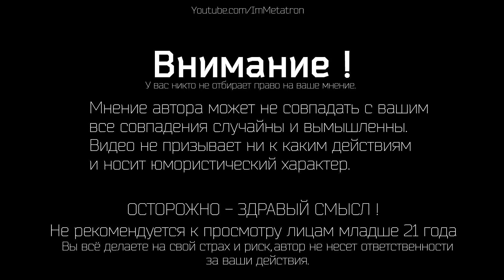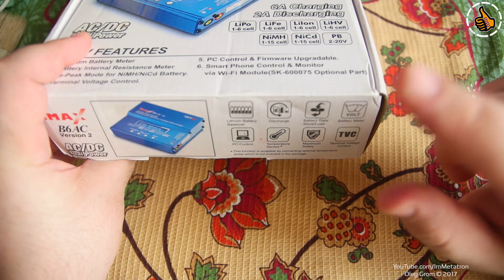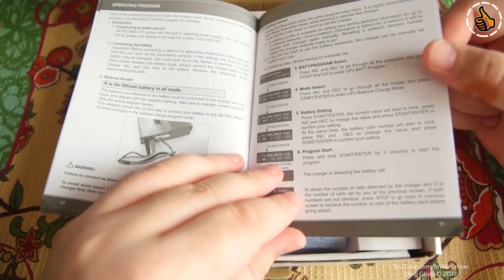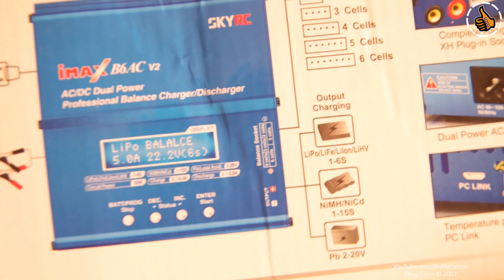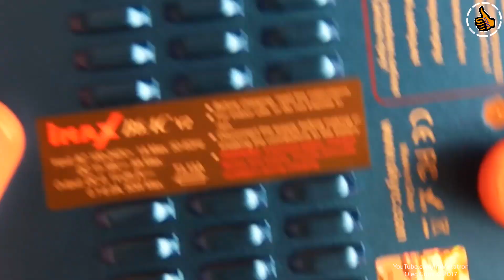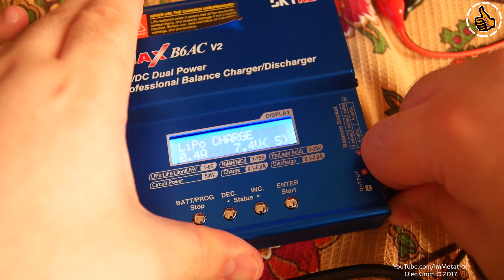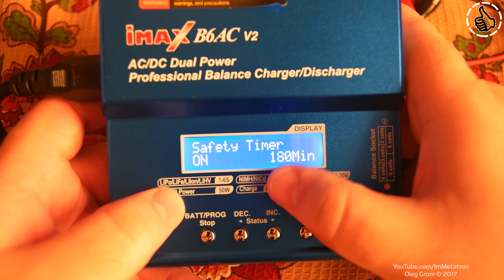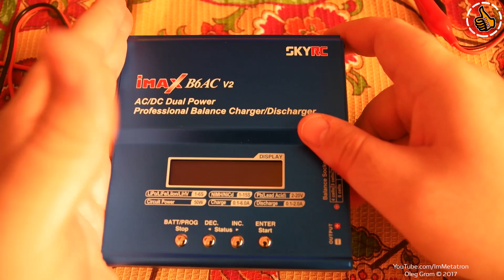SkyRC iMAXB6 AC V2 ОБЗОР | новое зарядное универсальное устройство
Универсальное зарядное устройство, классический iMaxB6 с обновленными режимами в компактном корпусе и двойным питанием от сети либо от БП.

📞 На ваши вопросы, отвечаю только на стримах.